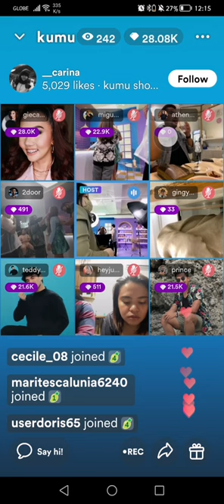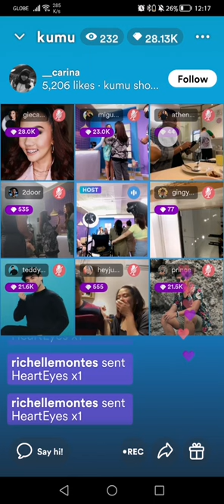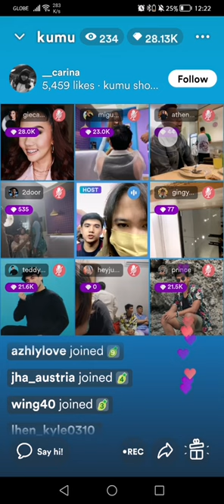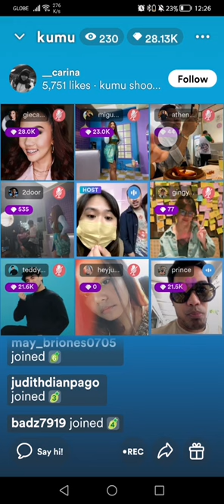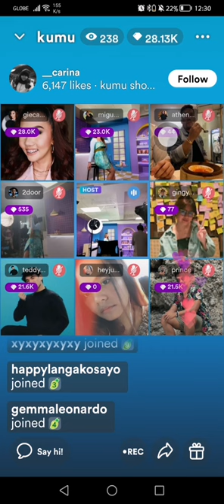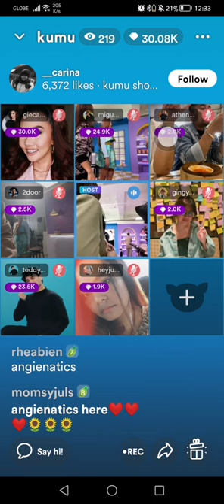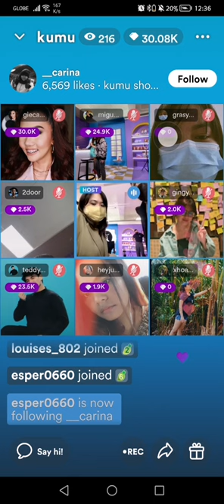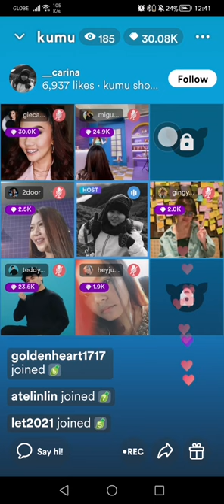4/6 Billboard BTS Day 2 🌻😍 |Mariang Sinukuan Vlogs